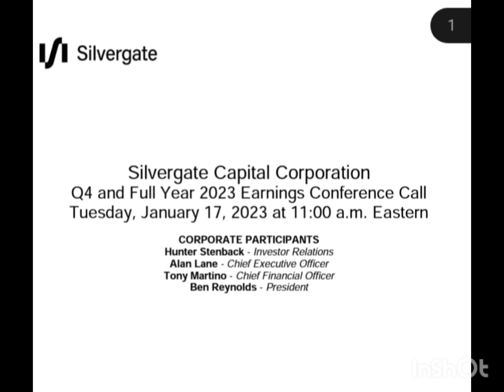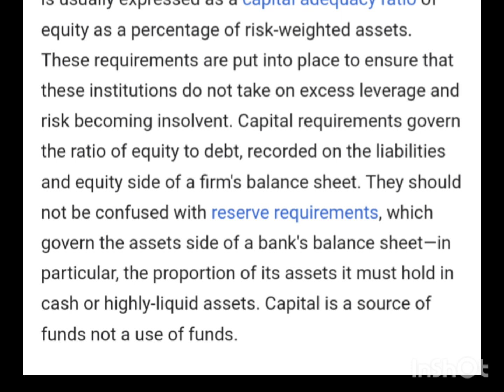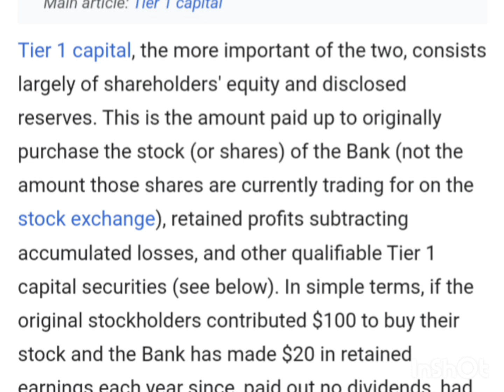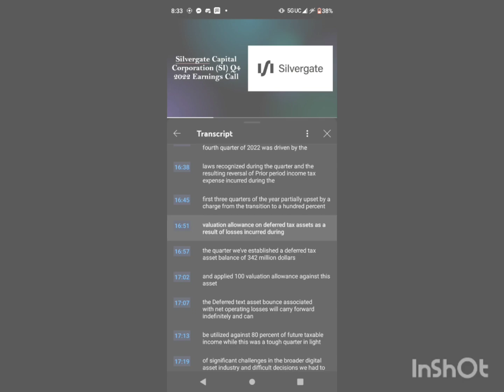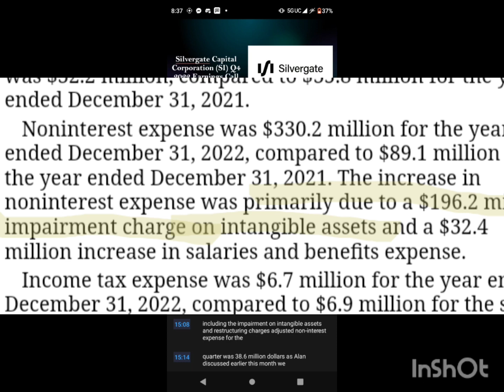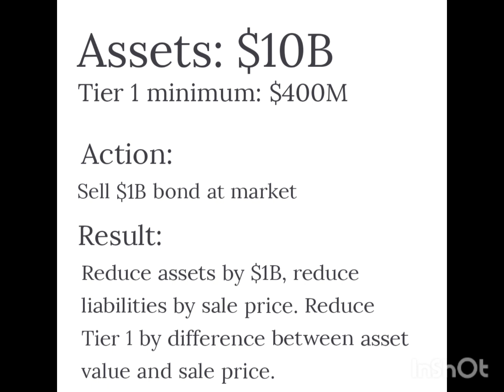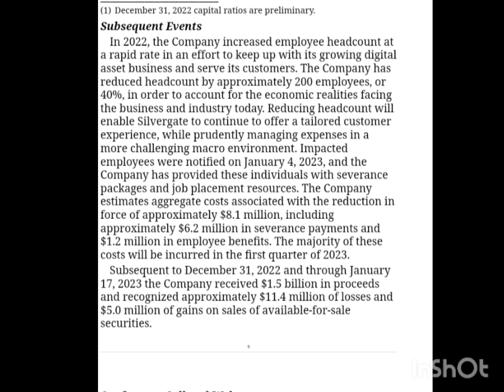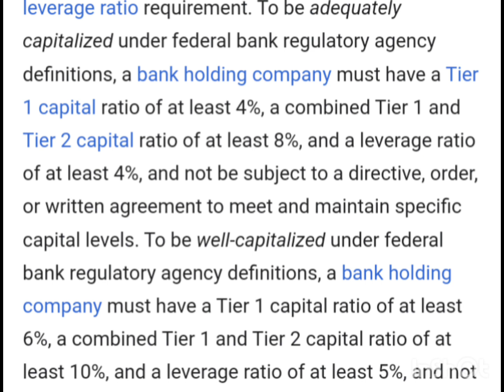Silvergate Bank Deep Dive, Part 3: Valuation 1/2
Part 3 in a 4-part Series
1/2 Part 3 segments

Silvergate Bank Deep Dive

Begins with the January 17th conference call to present unaudited preliminary earnings for Fiscal Year 2022. Discusses Subsequent Events after Dec 31 but before Jan 17 including the sale of $1.5B in underwater Securities. Explains regulatory capital ratios and the pickle Silvergate was in to keep within compliance percentages. Identifies "ghost assets" being used as an accounting tool for Tier 1 regulatory capital requirements.

Next segment of Part 3 to be released today.